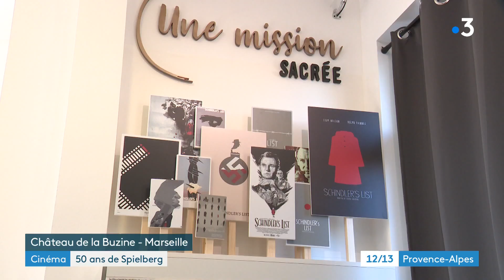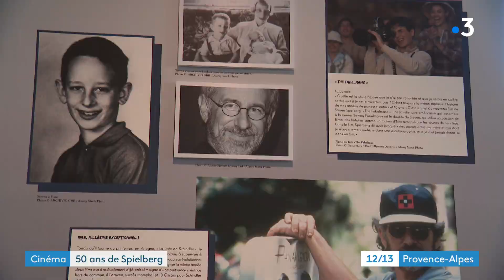Steven Spielberg à l'honneur pour la nouvelle exposition au Château de la Buzine à Marseille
Les Dents de la Mer, Indiana Jones, et bien d'autres succès. Steven Spielberg est le personnage principal de cette nouvelle exposition au château de la Buzine à Marseille.

Un reportage de : Frédéric Renard et Sylvie Garat